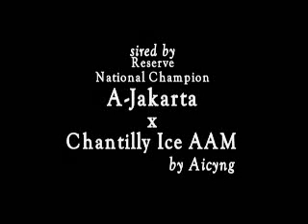Copy of Jackie O